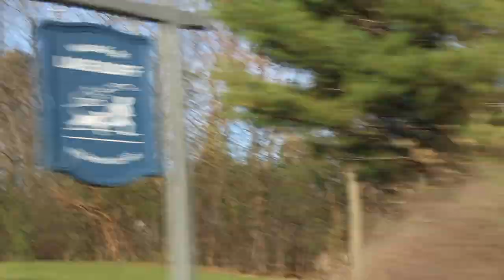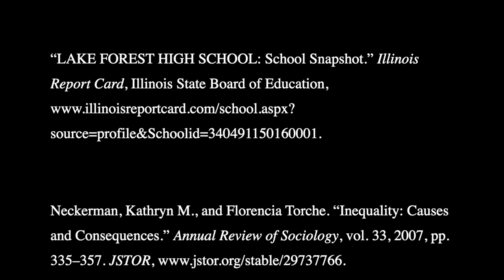Lake Forest To North Chicago Project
A short documentary discussing inequality and some of the history of how North Chicago flourished next to Lake Forest by Jesus A Toledo